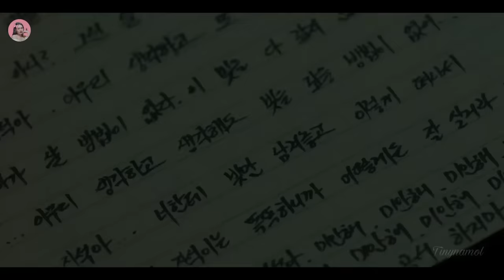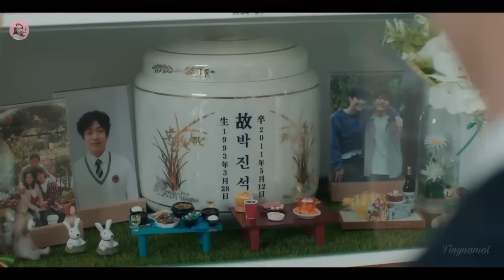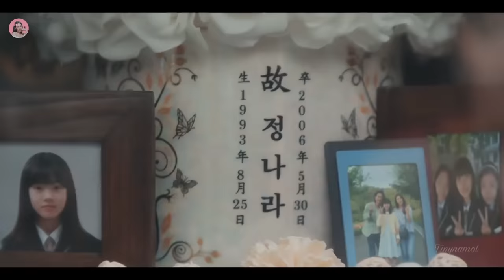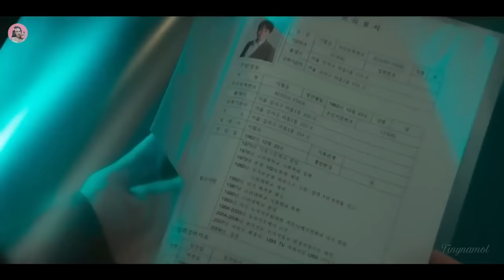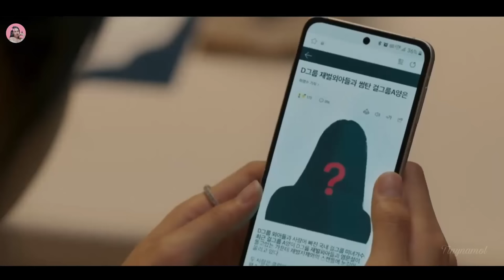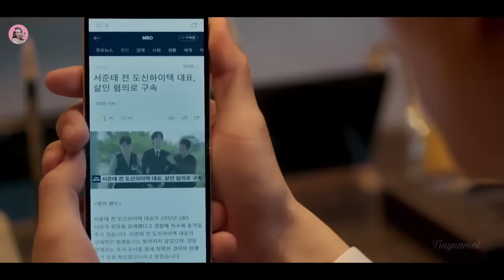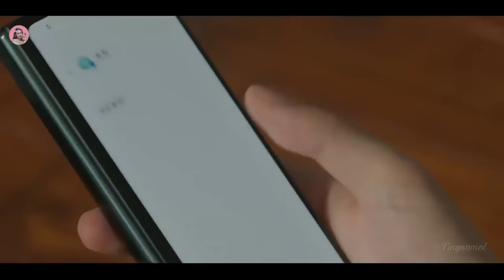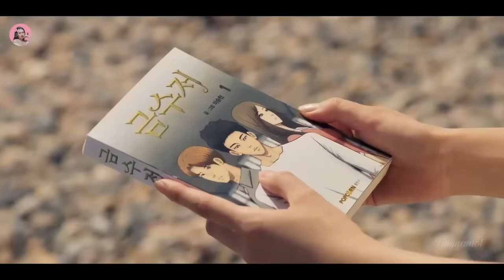ស្លាបព្រាមាសវេទមន្ត - មួយរឿងពេញ | The golden spoon | សម្រាយសាច់រឿង | Movie review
The golden spoon

8/10 IMDb

Director: Song Hyun-Wook
Writer:  Yoon Eun-Kyung, Kim Eun-Hee
Production companies : Samhwa Networks, Studio N[3]
Network: MBC
Release Date: September 23 - November 12, 2022